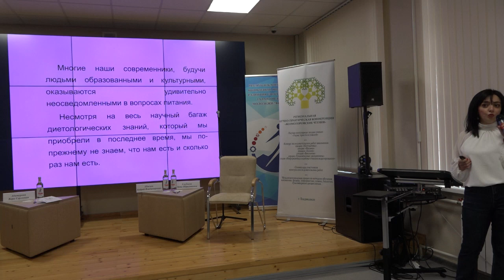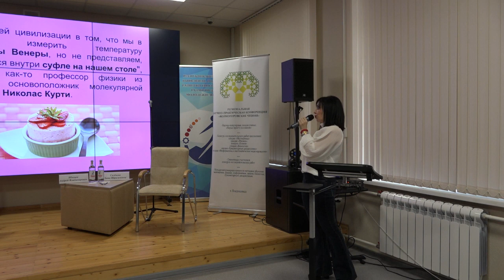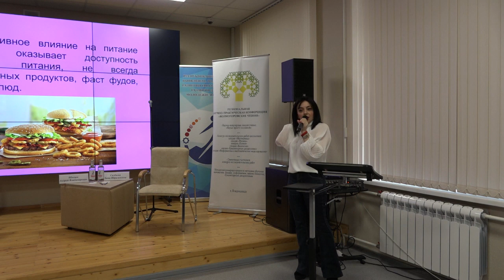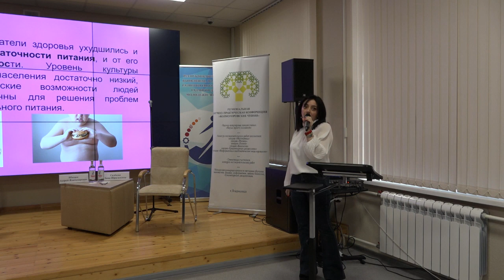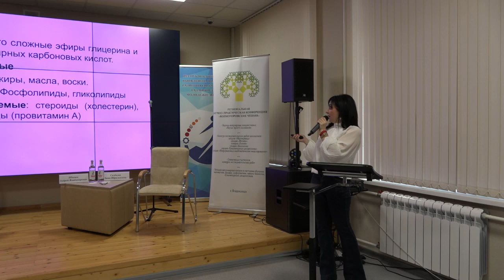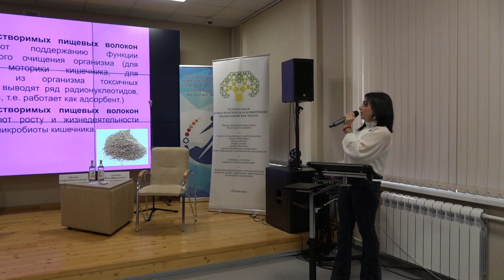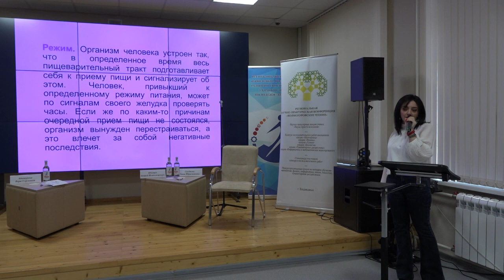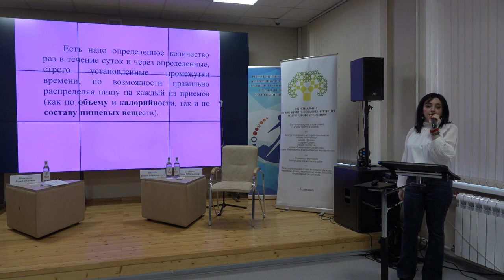к.м.н. Кайтмазова Нателла Казбековна. 03.04.2024г.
Кайтмазова Нателла Казбековна, к.м.н., научный сотрудник отдела биомедицинских технологий Института биомедицинских исследований ВНЦ РАН.
Тема доклада: «Питание как основа здоровья человека».